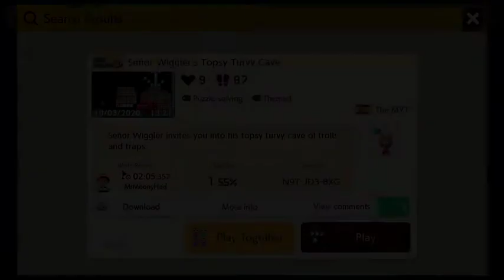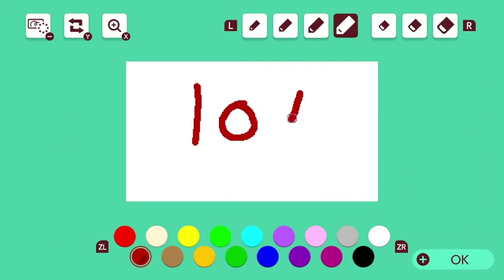Senor Wigglers Topsy Turvy Cave Troll Level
In this level we play a level from the Super Mario Maker 2 Facebook community

This troll level comes from The MYT it was great fun and I highly recommend you play his levels. If you want me to play your levels then please do comment them below